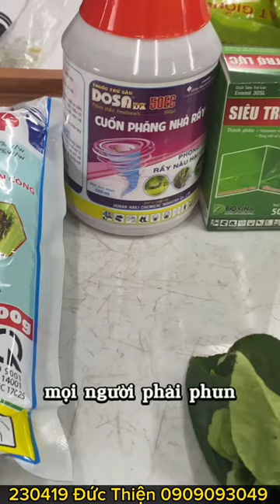Trị dứt điểm rệp sáp trên cây có múi.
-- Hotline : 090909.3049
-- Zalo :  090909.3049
+ Địa chỉ mua hàng trực tiếp : 130/4A đội 5 , ấp Đông kim, xã Gia kiệm, huyện Thống nhất, tỉnh Đồng nai.